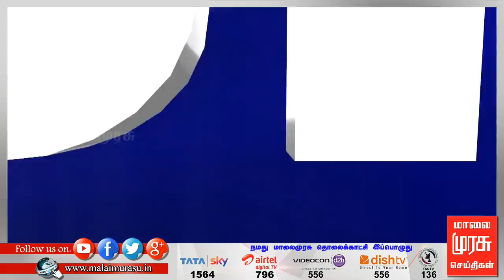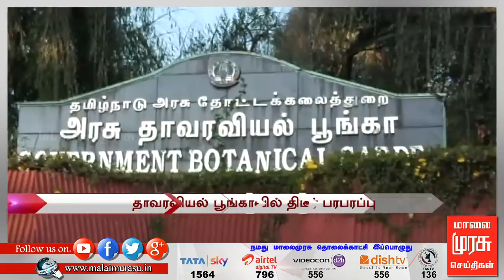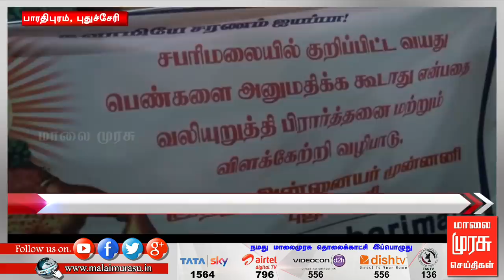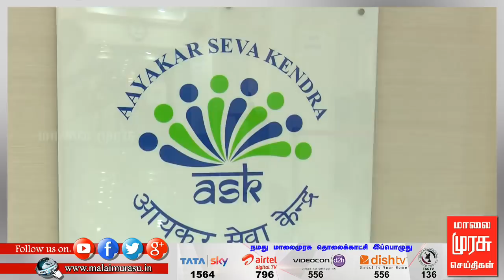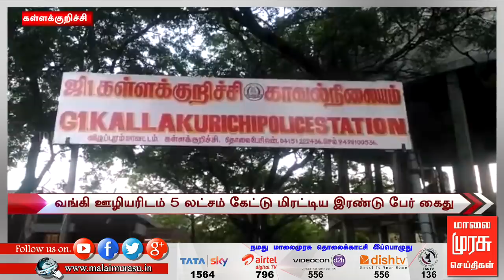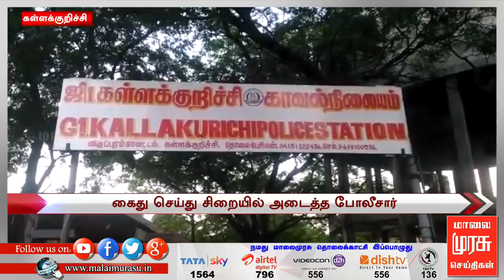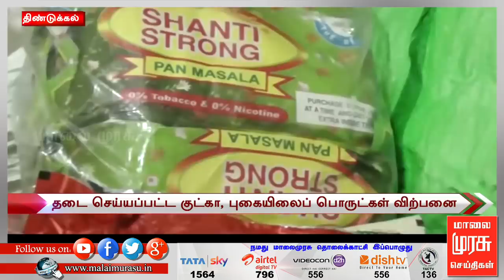9 மணி செய்திகள் | 9 am news | malaimurasu 09/10/2018